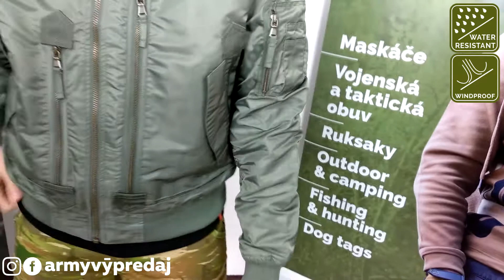Mil-Tec US taktická letecká bunda BOMBERA - videopopis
Taktická bomberka od Miltecu v štýle amerických leteckých búnd

Parametre postavy vo videu:
výška183  cm, pás 95 cm, hrudník 102 cm, váha 87 kg

Použité veľkosti:
Bunda: XL
Mikina: L